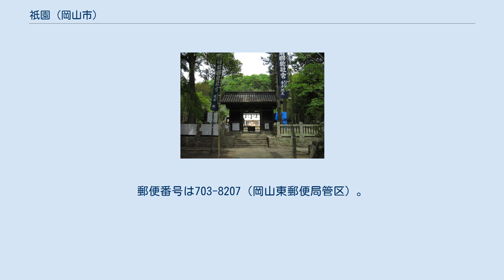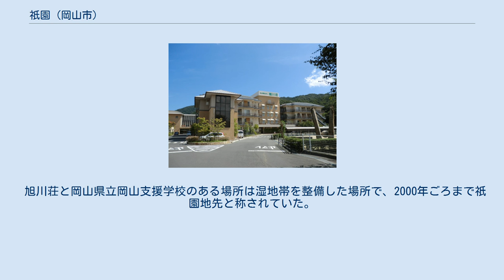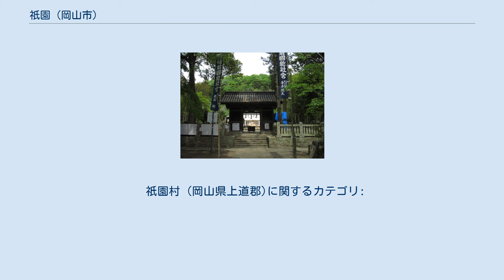祇園 (岡山市)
祇園(ぎおん)は、岡山県岡山市中区および北区にある地区。
かつて上道郡祇園村(ぎおんそん)だった地区である。
 岡山市の政令指定都市移行に伴う行政区設置により、中区分と北区分に分かれた。
大部分は中区に属する。
866番地（祇園地先）のみ北区に属する。
郵便番号は703-8207（岡山東郵便局管区）。
 備前国総社 祇園地区の大部分を占める。
龍ノ口山西北部〜西部〜西南部および、その周辺の平地にあたり、旭川西岸に位置する。
地区内北端から旭川より取水された祇園用水の起点であり、用水は当地を貫流し、周辺各地へ流れている。
 祇園や高島・国府市場・賞田・幡多などの付近一帯は、古代に上道郡の中心部であり、備前国の中枢でもあった。
備前国庁推定地も近い。
また、龍ノ口山南西麓には備前国総社も鎮座し、現存する。
同様に古社・素盞嗚神社が地区内南部の平地部に鎮座し、祇園の地名の由来となっている。
 総社や素戔嗚神社の周辺に古くからの集落が形成されており、それ以外の平地部は田園であったが、現在は道路も整備されて新興住宅が多く立地し、新旧の集落が混在している。
 旭川荘 祇園地区内の北西の一部で、龍ノ口山西麓に位置する平地。
旭川の分流の用水（祇園用水）に囲まれた地域である。
 旭川荘と岡山県立岡山支援学校のある場所は湿地帯を整備した場所で、2000年ごろまで祇園地先と称されていた。
 のどかな田園地帯で商業施設などはコンビニ及び、旭川荘内で障害者が働く福祉の店しかない。
 祇園村 (岡山県上道郡)に関するカテゴリ: